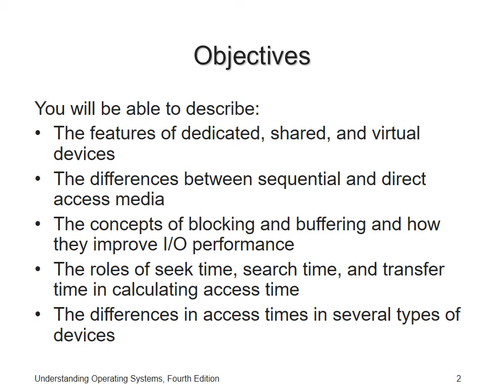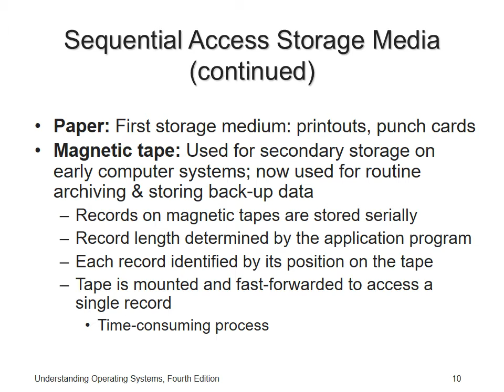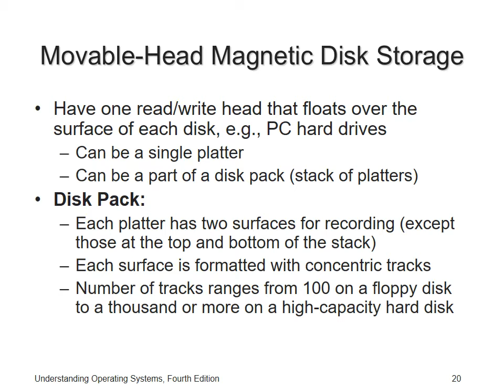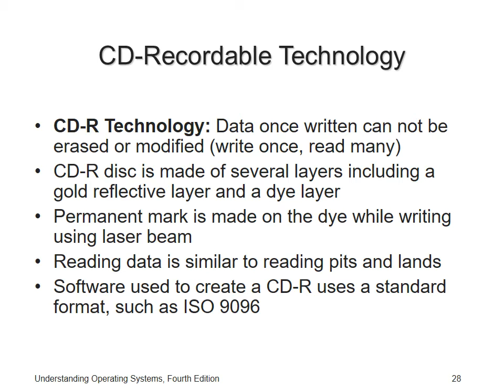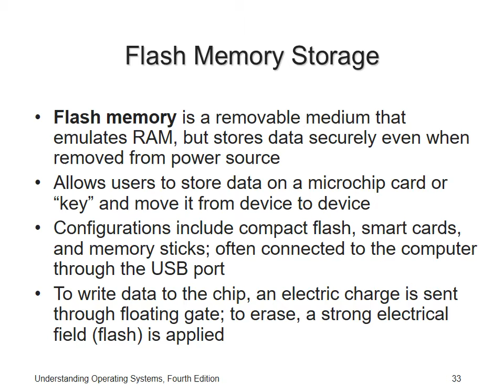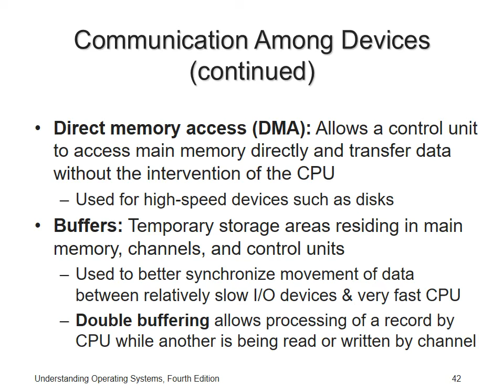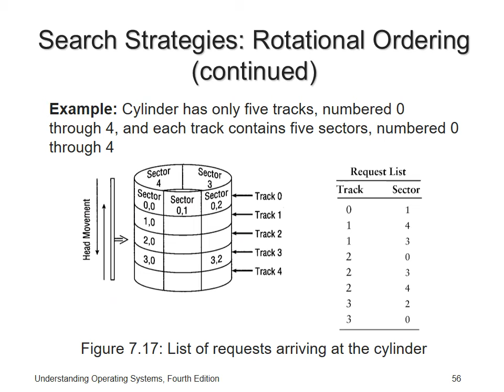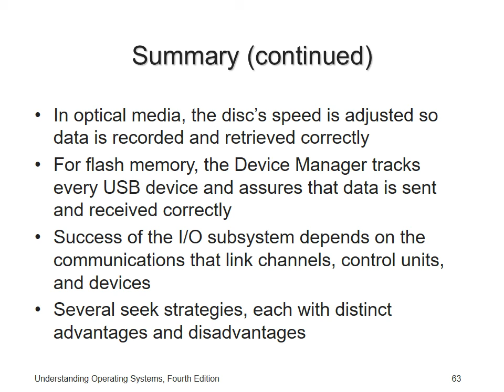Chapter 7: Device Management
Device Management